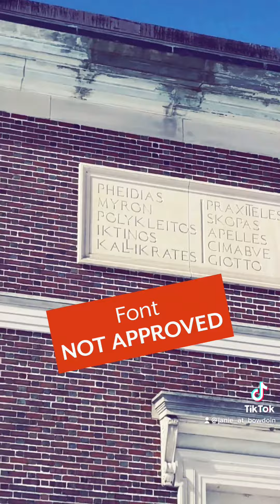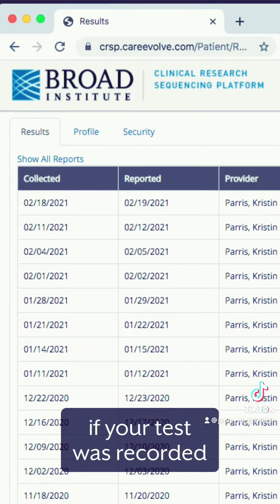Spring 2021 TikToks: Weird Job (Blow Your Nose)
We're all doing things a bit differently right now. For example, you're watching a nose-blowing video from Bowdoin College.